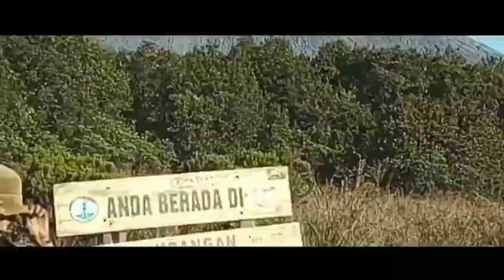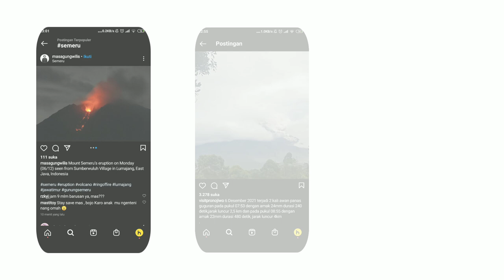Gunung Semeru : Lekas Pulih | Semeru 2019 & 2021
gunung semeru erupsi pada tanggal 4 desember  2021
erupsi gunung semeru menggemparkan nusantara secara tiba-tiba
lahar dingin, guguran awan panas dan lava yang menyembur dari perut gunung semeru menerjang pemukiman di sekitar kaki gunung semeru.

seperti yang kita tahu, gunung semeru merupakan gunung berapi tertinggi di pulau jawa dan ke-3 di indonesia.
memiliki ketinggian 3.676 mdpl
gunung semeru terletak diantara malang & lumajang, jawa timur.

ingatan saya pertama kali tentang gunung semeru adalah bagaimana megahnya gunung semeru tersebut.
bukan hanya menjulang tinggi
namun juga menghidupi sekitarnya

semoga semuanya lekas membaik
dan selalu diberi keselamatan untuk saudara-saudara kita yang disana.